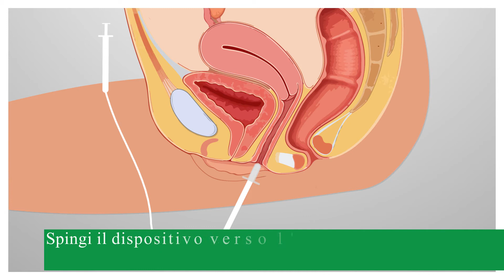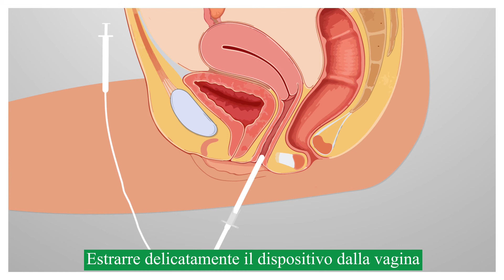Come prendere il tampone vaginale alto a casa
per ulteriori informazioni, leggere il testo sulla casella
o visita il nostro web